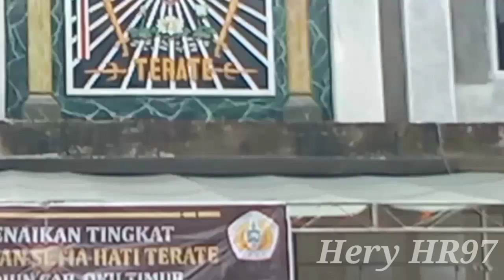PSHT || Kerasnya Tes Kenaikan Sabuk Polos Ke Jambon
acara tes Kenaikan tingkat sabuk polos ke Jambon ranting Martapura  berjalan dengan lancar
padepokan ranting Martapura